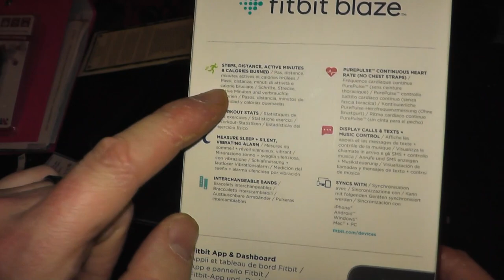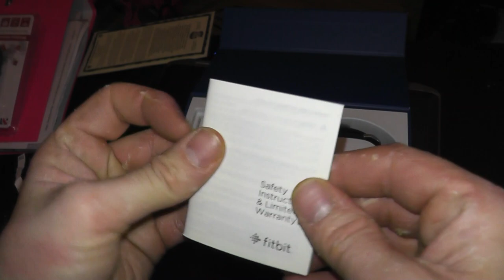Fitbit Blaze Fitness Unboxing | ASMR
HONOURABLY COURT A WOMAN FROM SWITZERLAND, MARRY AND THEN MAKE LOVE TO HER!